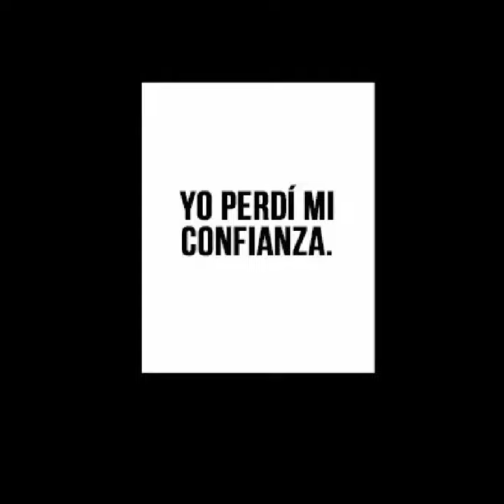El chico soñador regresa a la realidad parte 1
Sinopsis: Sajou Wataru está encaprichado con su compañera de clase Natsukawa Aika, hasta el punto de vivir soñando con su amor mutuo y su relación, acercándose implacablemente a ella en cada oportunidad. Sin embargo, un día, Wataru entra en razón y tiene que enfrentarse a la realidad. «Es imposible que yo encaje bien con una flor inalcanzable como ella, ¿verdad?». Después de empezar a ver la realidad tal y como era, Wataru procedió a mantener cierta distancia con Aika, lo que la dejó sumida en la confusión. «¿Ahora… me odia…?» El resultado de este malentendido es el despertar de sentimientos subconscientes que van y vienen? Así comienza la comedia romántica de sentimientos mutuos y unilaterales, plagada de malentendidos.

Estado: Finalizado
Genero: Comedia, Drama, Harem, Romance, Vida Escolar, Recuentos de la vida
Autor: Okemaru
Artista: Okemaru
Año: 2020
Idioma: Español
Capítulos: 01/33